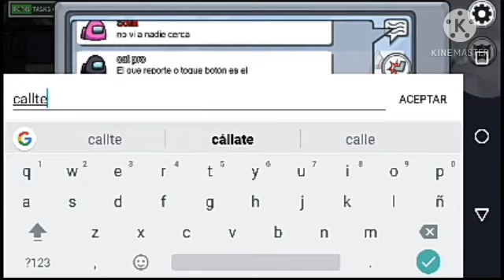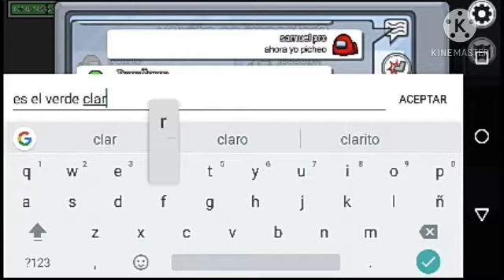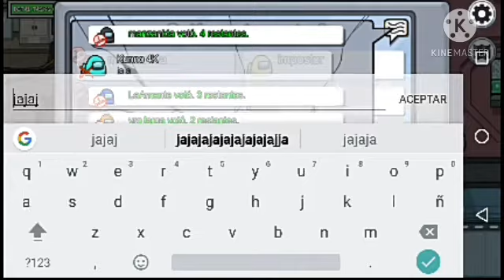¿Cortos que hicimos en Amoung Us?#4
🎃Las tropas 🎃